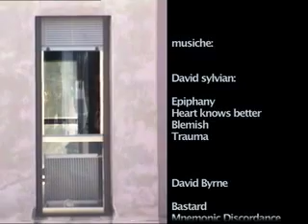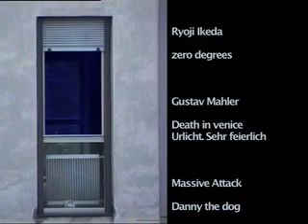La fenètre s'ouvre sur notre cour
Milano, viale papiniano. una finestra

David Sylvian:Epiphany, Heart Knows better, Blemish, Trauma
David Byrne: Bastard, Mnemonic Discordance
Ryoji Ikeda: Zero Degrees
Gustav Mahler: Death in Venice, Urlicht Sehr Feierlich
Massive Attack: Danny the dog
Man's best friend: Spoken Word place